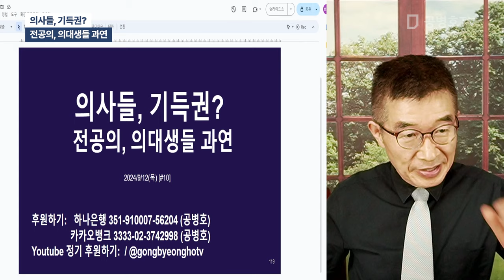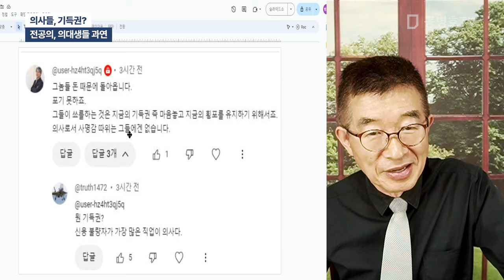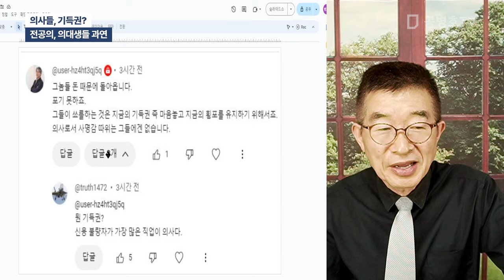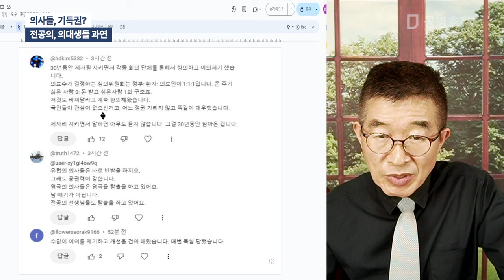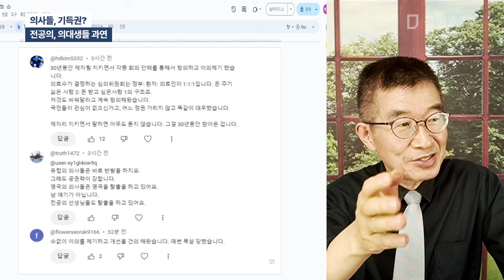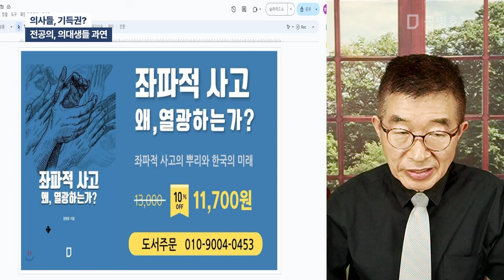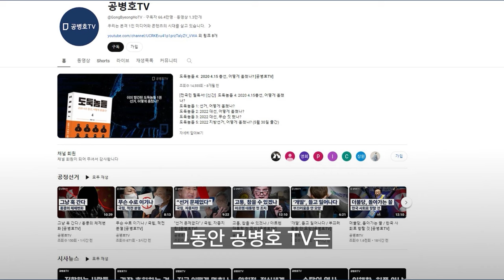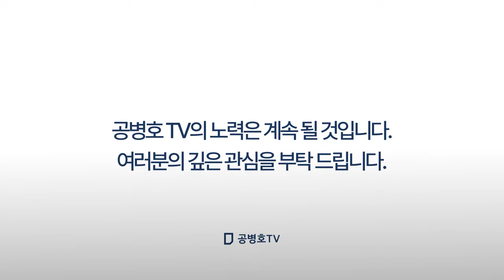의사들, 기득권? / 전공의, 의대생들 과연 [공병호TV]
Bitcoin : 3MTW849AkP2ftLeSK2teZHMmzLu7Z83s9U